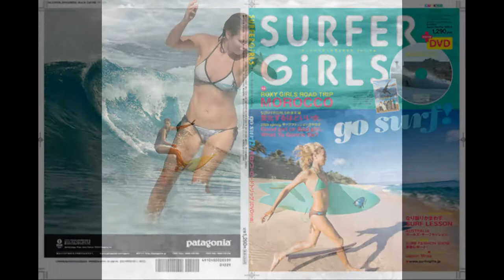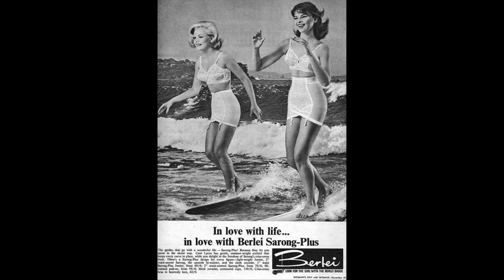Howard Miller - Salmon Spawn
Jan Garfinkle, Keyboard